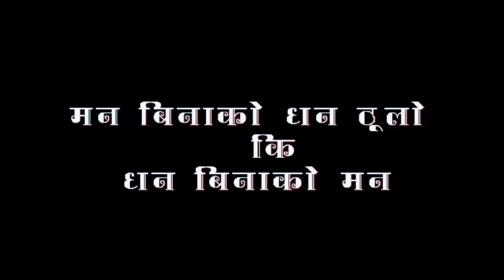Best Comedy || New Short Movie || Video By The Star Youth Team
Hello guys This video in just for fun.
Please don't take seriously.

Video by star youth ream.